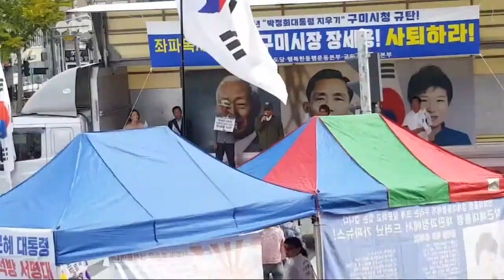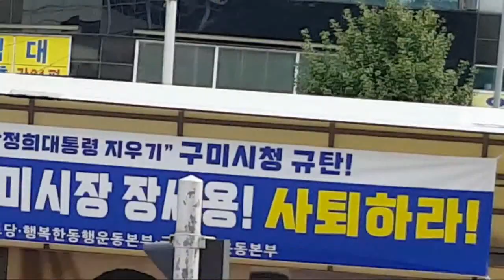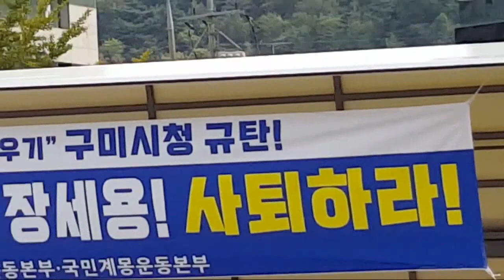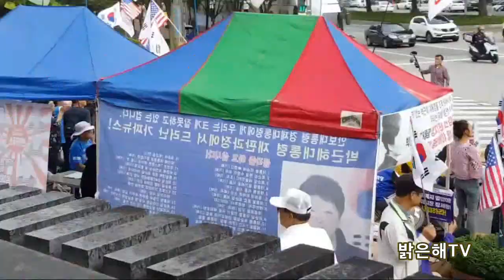고태용 충북도당위원장. 구미시청앞 태극기집회 연설. 2019.9.25.((구속909일))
구미공단건설 50주년을 맞아 구미시가 만든 홍보 영상물에서 김대중 노무현 문재인은 영상물에 담으면서 정작 구미공단을 만든 박정희 대통령은 영상에 언급조차 하지않은 처사에 분개한 애국국민들과 우리공화당 당원들이 이날 긴급하게 집회 자리를 만들어 구미시장을 규탄하고 성토했다.

주최/주관.
우리공화당경북도당  행복한동행본부  국민계몽운동본부